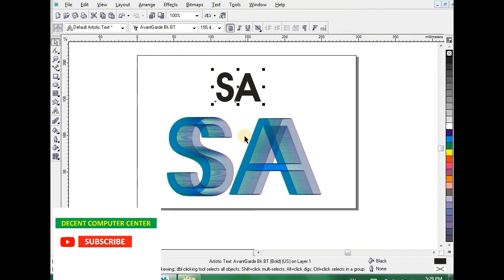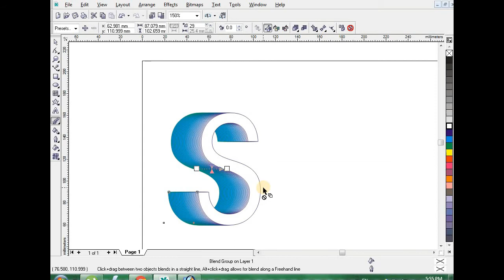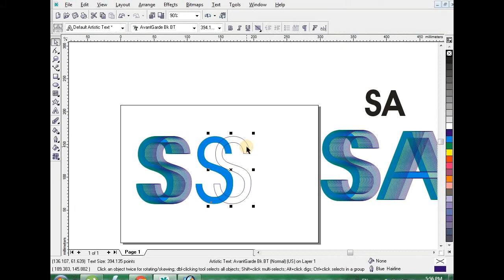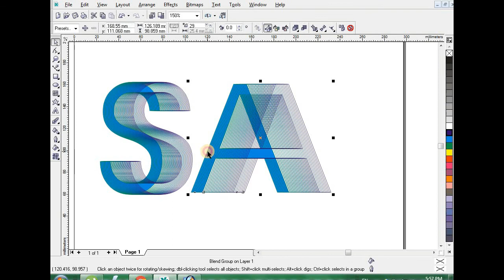How to Use Blend Tool in Corel Draw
Make your own text logo using blend tool in corel draw